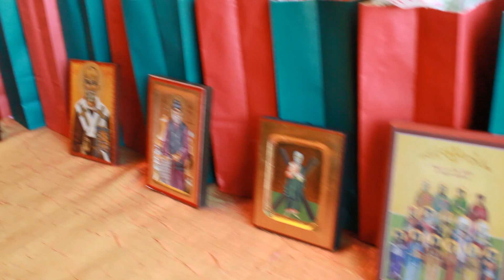Are Christmas Trees Pagan? | The True Story of the Christmas Tree | Christmas Special! | CWJS Ep. 33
Want to go straight to our Story? [SKIP to 2:25]

As the snow gently blankets the world outside, we gather with our beloved Cloud of Witnesses family to commemorate the warmth of Christmas and our special one-year anniversary. It's a moment of joy and reflection, where we extend our deepest gratitude to the voice actors who have brought our stories to life, honoring them with festive care packages. Our celebration becomes a vibrant tapestry of past and present as we recreate the legendary tale of St. Boniface, whose faith in a wintry forest overcame ancient rituals and gifted us the cherished symbol of the Christmas tree. The air is thick with anticipation as we ready ourselves to relive this enchanting narrative, sharing the transformation of ominous tradition into a beacon of peace and goodwill.

This episode is a mosaic of holiday spirit, stitching together the sacred threads of tradition, like the playful gift-wrapping pranks I've lovingly exchanged with my sister each Christmas, which have woven themselves into the fabric of our familial lore. And as our voices rise together, belting "Joy to the World," we invite you to pause and bask in the season's hope and joy alongside us. It's not just a tale of old; it's a current of emotion and memory that carries us through the coldest nights, reminding us that even in the deepest winter, there's a story of love waiting to be told. Join us as we honor the yuletide legends and create new ones, right here on Cloud of Witnesses.

Thank you for journeying w/ the Saints with us!

Pagans, Blood Sacrifice...and Christmas trees...What could they have in common?!
.Get ready for our Christmas special, where you will learn about St. Boniface and the first Christmas tree...a true spiritual--and physical battle to behold!
Not only this, you will also join us having a great time conversing about favorite Christmas memories--and if you still around you'll even see us go to the famous Balboa Park in San Diego, California, to go Christmas Caroling to spread Christmas cheer and proclaim Christ's birth!

If you like our work, please consider supporting our volunteer labor of love!

Thank you and Merry Christmas!
Christ is Born!
Glorify Him!

(all music, etc, is owned by their respective creators, thank you!)